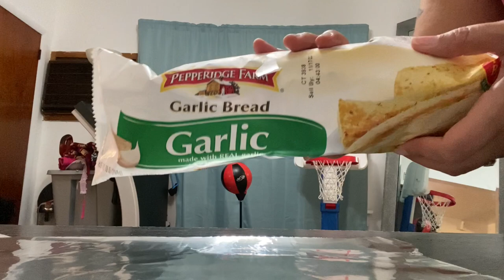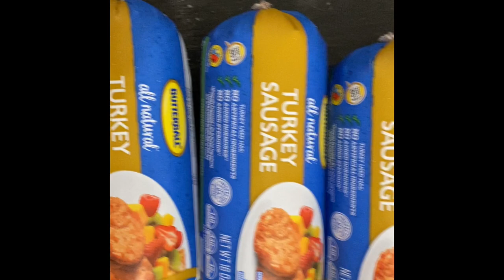HOW TO MAKE SPAGHETTI USING GROUND TURKEY SAUSAGE | FAST AND EASY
IN THIS VIDEO I WILL SHOW YOU HOW TO MAKE SPAGHETTI USING GROUND TURKEY SAUSAGE FAST AND EASY.